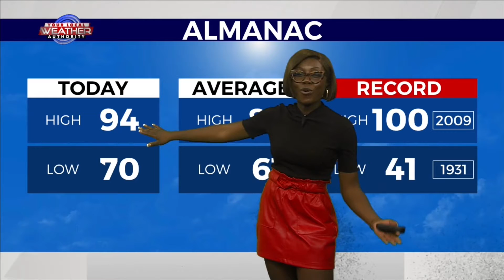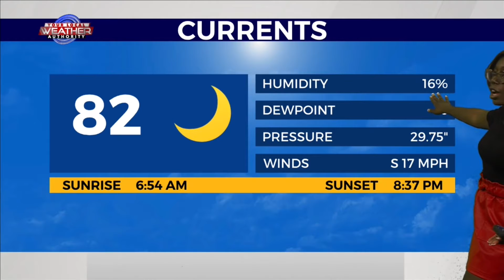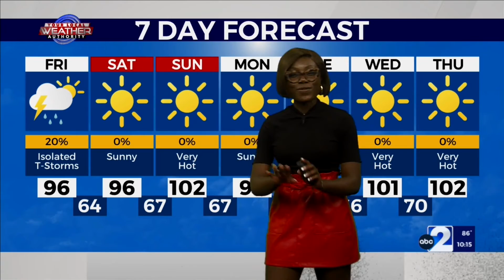Extreme drought in West Texas, will some rain tomorrow fix it? 5-12-22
A bit of rain in the Permian Basin it could possibly make our lawns and plants cool down from the dry heat.